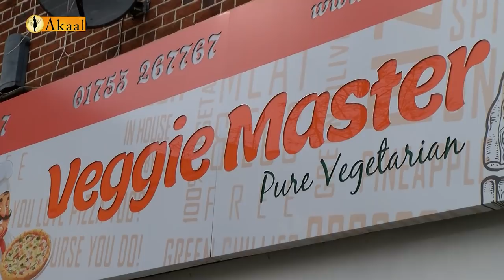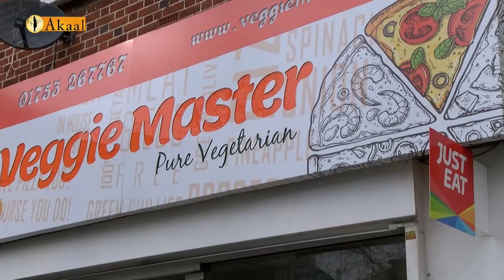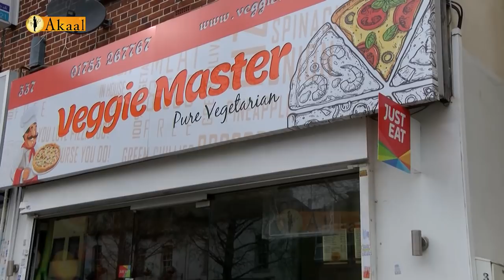OPENING CEREMONY VEGGIE PIZZA MASTER IN SLOUGH || AKAAL CANNEL